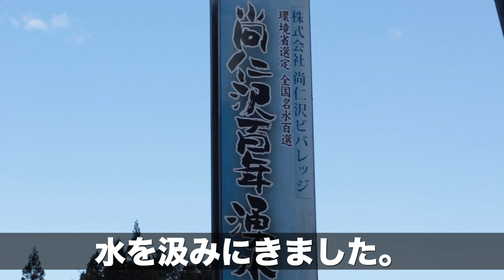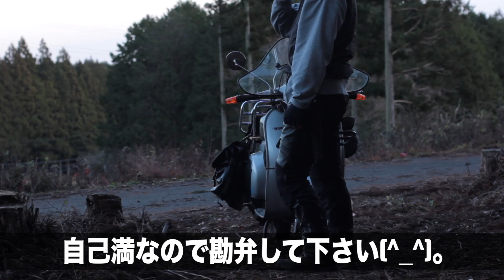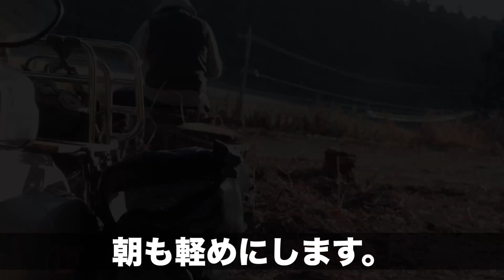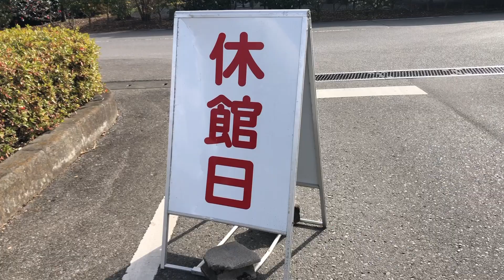【ヴェスパキャンプ】スクーターライフ。私はこんな感じでソロキャンプツーリングを楽しんでいます。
皆様こんにちは。ヤマヤマです。

お気に入りのキャンプ場が高台林間サイトオープン記念で一泊500円（新サイトのみ）で利用可能とのことで行って来ました。場所は栃木県矢板市の「たかはら花畑キャンプ場」です。お近くで興味のあるライダーさんキャンパーさんは是非利用してみてはいかがでしょうか？。

シンプルな大人のスモール遊びを模索しています。
テーマは「気軽さ」「フットワーク」です。
バイクと言っても遊び方は様々ですので答えはないのですが、私的には「北海道ツーリング」はガチ系のツーリングになりますし、一日だけのツーリングはどちらかと言うと「気軽な散歩」に含まれます。ガチ系のツーリングなんて年に何回もある訳ではありません（自分だけ？）。ほとんどは気軽に乗って遊ぶのがバイク乗りの日常になるのかなーと思っています。

しかし、ただ乗り回して「楽しい(^_^)」と思うことは地元ではほとんどありません。見慣れた景色の中はむしろバイクで走るより車の方が快適であると思います。荷物も運べるし・・・。
バイクに乗り始めた時はただただ走るのが楽しかったのですが、ライダー歴を重ねると「それだけでは・・・」と思ってくるのは自明の理。
私の周りと比べると私はまだバイクで走っている方だと思いますが、やっぱり走る目的は必要になります。
・・・で、どんな小さなことでも最大限に楽しめる様に考えて工夫して、充実したバイクライフを過ごせるようにシンプルフットワーク大人の遊びをベスパスモールとともに模索しています。